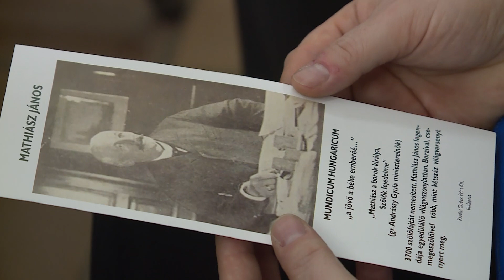A SZŐLÉSZ-BORÁSZOK ELŐTT TISZTELEGTEK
Mathiász János és Kosinsky Viktor teljesítményeire emlékezve tartott konferenciát a Tokaj-Hegyalja Egyetem Tarcalon, március elsején. Az emlékülésen felelevenítették a két szőlész-borász munkásságát.

Köszönjük!